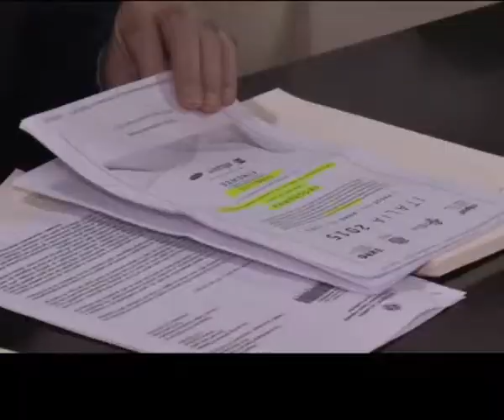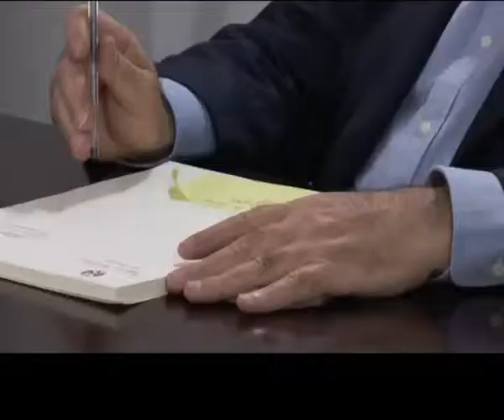04 17 Sanita